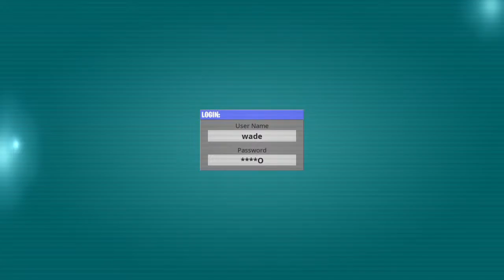trying to get my cosin a win and john that is why i did not join and i have a mic